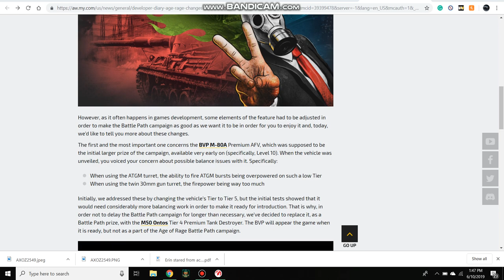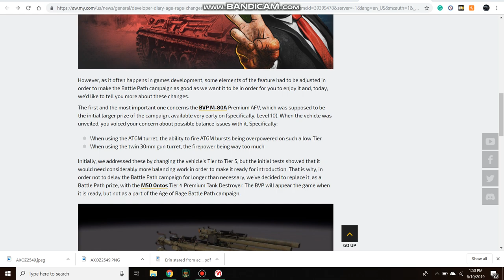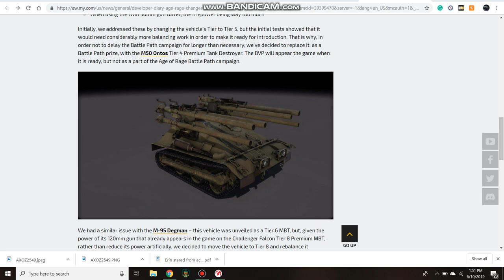Armored Warfare News Changes to Age of Rage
Some small vehicle swaps in the upcoming Age of Rage Battlepath